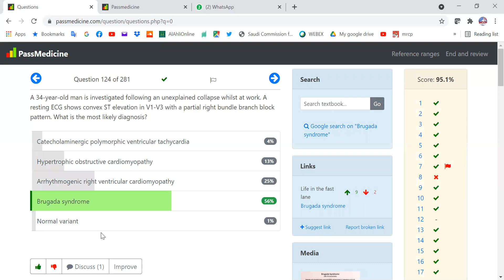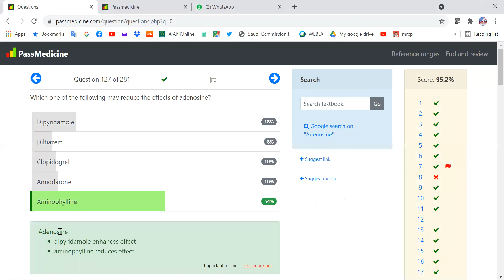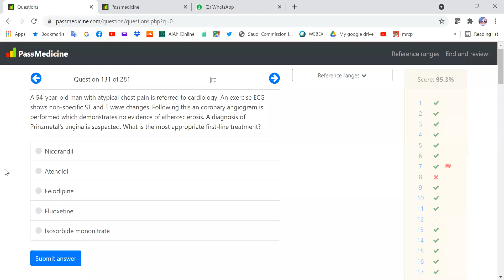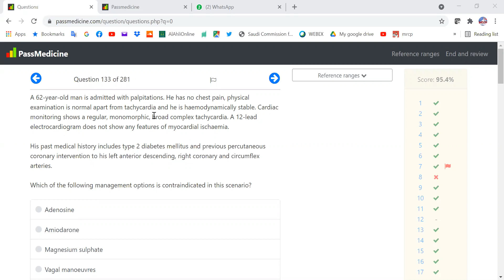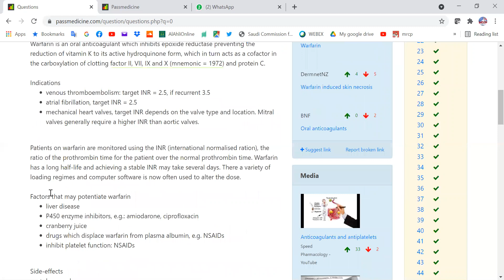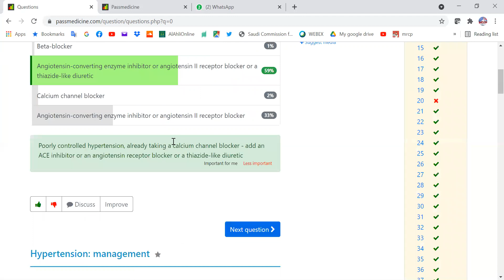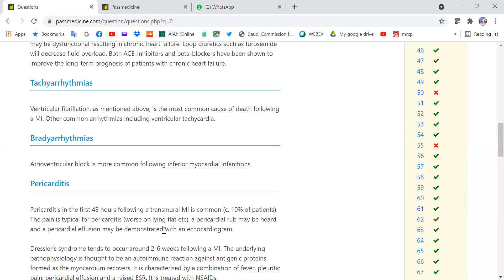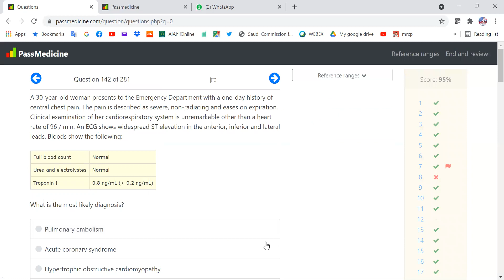MRCP PART ONE#PASSMEDICINE 2021 Cardiology 12